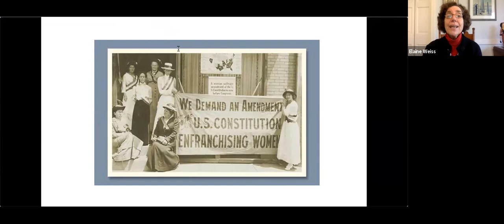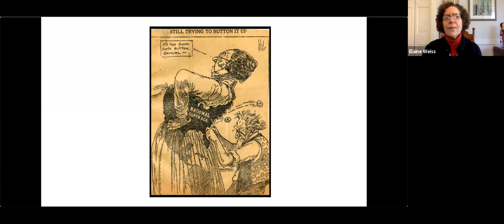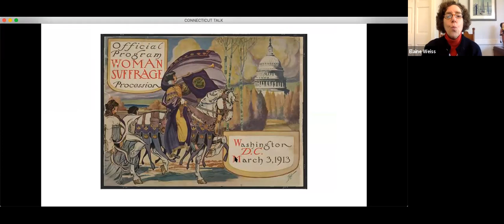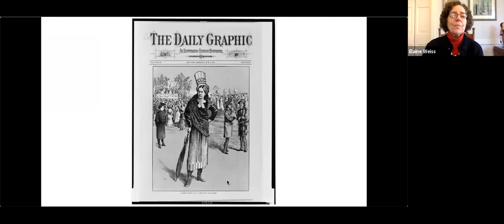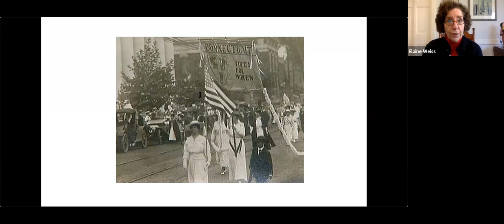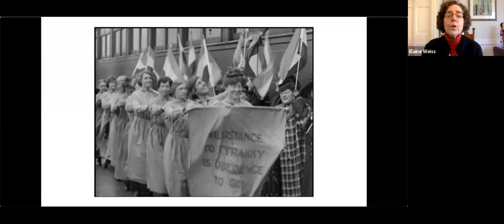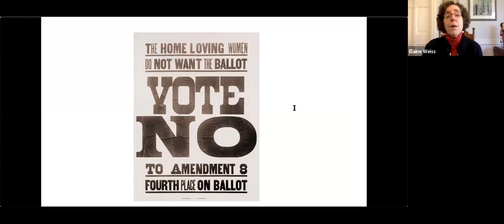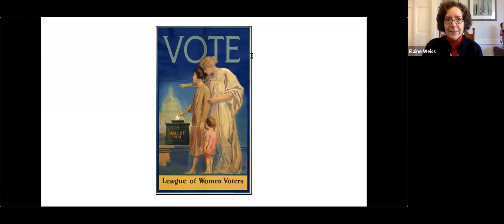The Woman’s Hour: The Great Fight to Win the Vote – Author Talk with Elaine Weiss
On December 6, 2020 author Elaine Weiss discussed The Great Fight to Win the Vote as part of Votes for Women: Ridgefield Celebrates the 19th Amendment series.